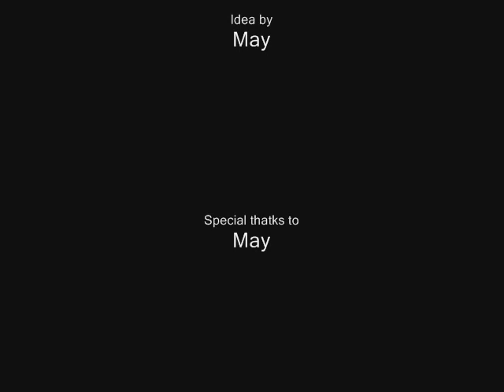Team Go-Getters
Meet TK (Turbo Kirby) and JP (Jigglypuff). The sole members of Team Go-Getters. They don't do much of anything except explor worlds and get JP into serious loss of blood. But that's all about to change when a single trip to the Digital World changes everything.